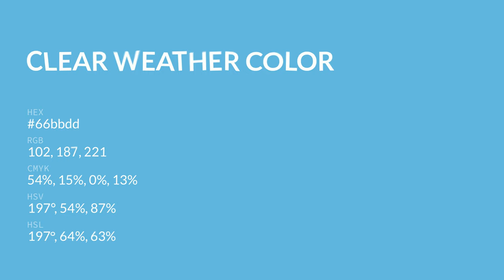Clear Weather color 66bbdd hex color - Blue color - Warm color 66bbdd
What color is Clear Weather ? 66bbdd hex color - Blue color - Warm color 66bbdd

Hex 66bbdd Color Code is also known as Clear Weather color.

Hex 66bbdd Color code in RGB color code model is created after adding 40.00% red color, 73.33% green color and 86.67% blue color.
Hex 66bbdd Color code in CMYK color (process color) code model is generated after subtraction of 53% cyan, 15% magenta, 0% yellow and 13% black.